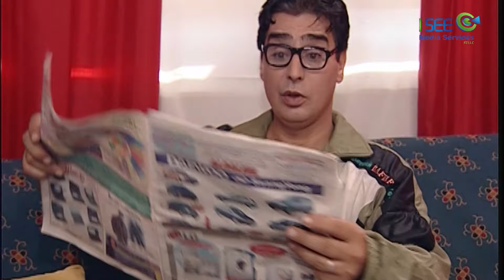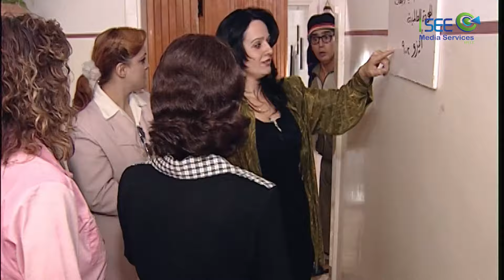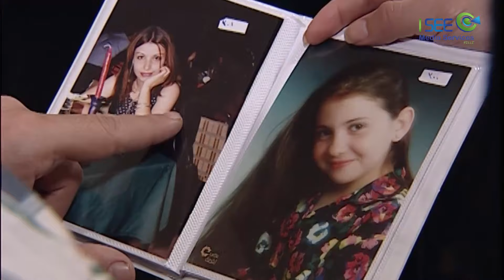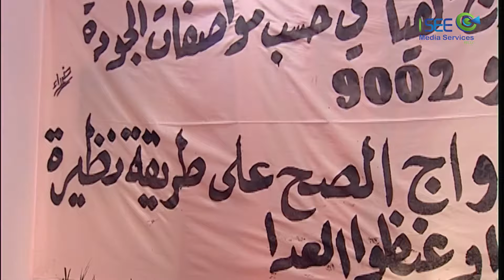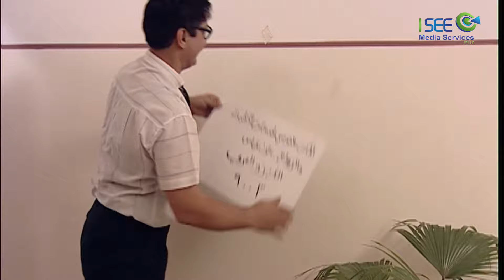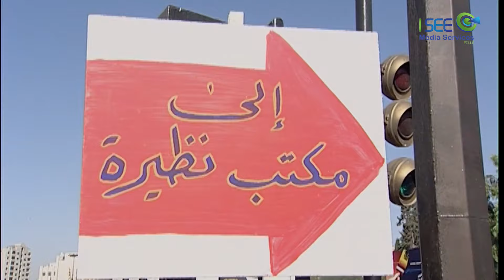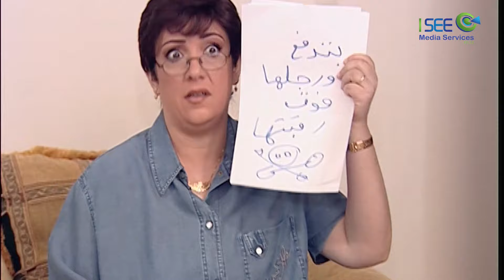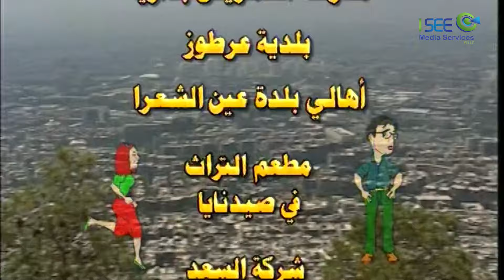مسلسل فرصة العمر - الحلقة 24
يحتوى المسلسل على مجموعة من الحلقات المنفصلة ذات الطابع الكوميدي الجميل والتي تناقش بعض قضايا المجتمع.